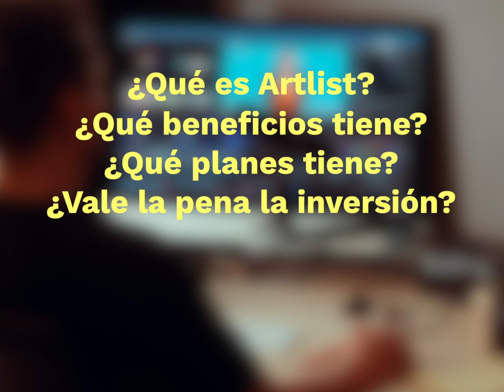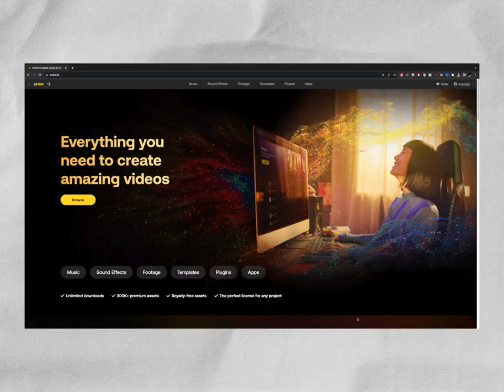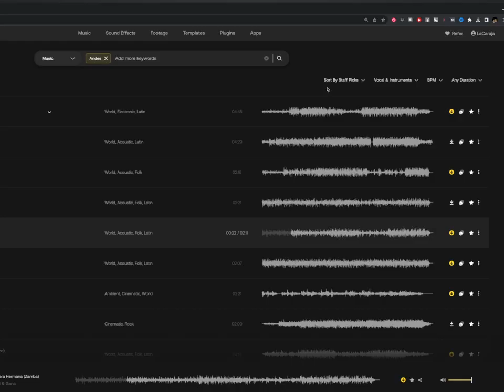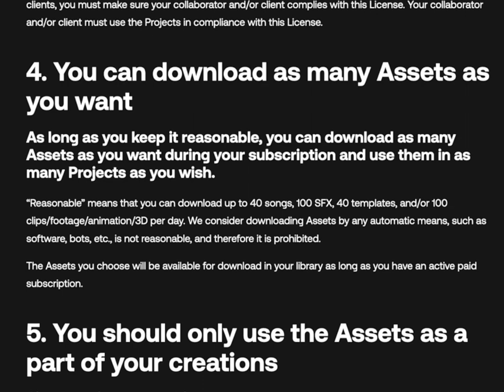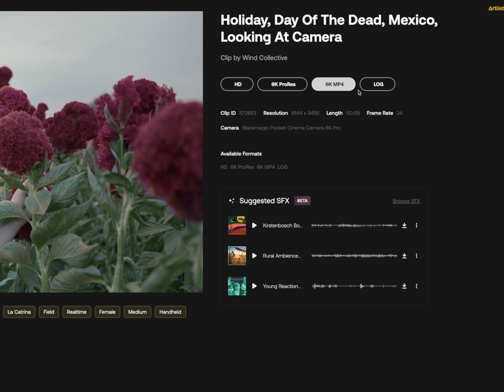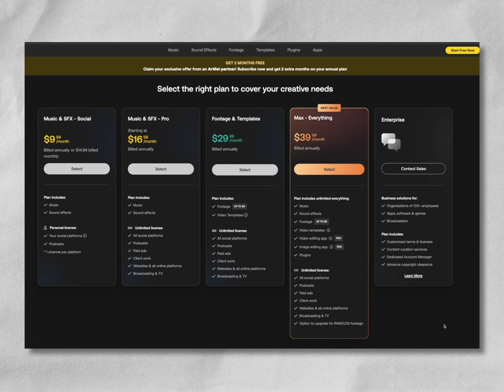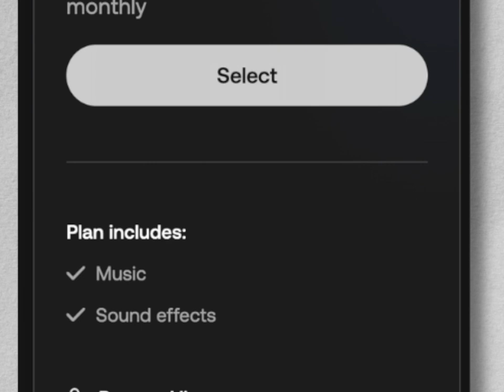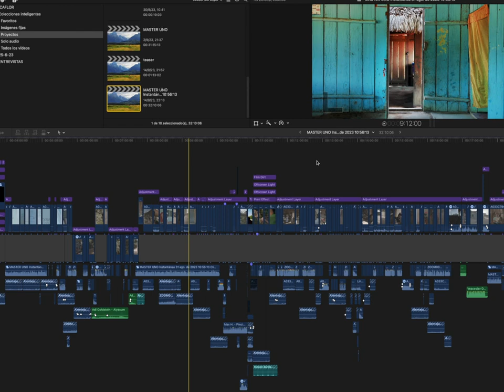¿Vale la pena invertir en Artlist? | Mi consejo para hispanos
✅ Inicio del video con el film look de  @Dehancer Obtén un descuento del 10% con el código BADANOWSKI

☑ Grabadora portátil ZOOM H6

☑ Rode NTG3 shotgun

☑ Micrófono: Shure sm7b

☑ Auriculares de estudio: Audio-Technica ATH-M50x

☑ Boom Pole (brazo de mic) de Neewer con cable XLR incluido

☑ Soporte para brazo de micrófono

Equipo utilizado en este video

☑  Cámara principal: Canon EOS R6 ➡

☑  Cámara de apoyo: Canon EOS M6 Mark II ➡

☑  Lentes: Samyang 14mm RF 2.8  / RF 24-70mm

☑ Edición de video: Final Cut Pro

☑ Ajuste de color: Cinema Grade

☑  Aputure AL-M9 Amaran LED

☑ Jaula completa Kondor Blue para Canon R5 y R6

☑ Luz Godox VL150

☑ Luz Godox SL60W

☑ Softbox Neewer 28"

☑ Ajuste de color: Color Finale

Si te ha gustado este vídeo apóyanos con un LIKE y déjanos un comentario para que te conozcamos.